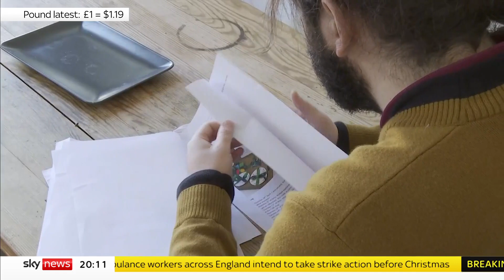Mental health in teenagers: OCD 'made me want to end my life'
One in four 17 to 19-year-olds in England are struggling with mental health problems, new figures published by NHS Digital show.

If you're affected by any of the issues raised in this report, the Samaritans are available 24 hours a day on 116 123 or by email at in the UK. In the US, call the Samaritans branch in your area or 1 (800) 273-TALK